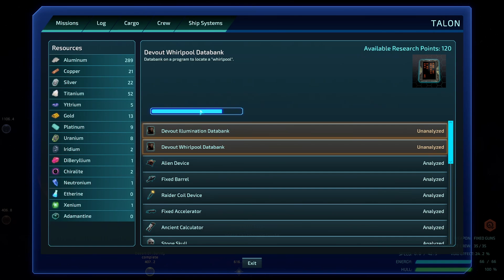Starcom: Unknown Space | EP04 | Let's Play - Top Down Space RPG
🕹️ THE GAME:

DEVELOPER: Wx3 Labs, LLC
PUBLISHER: Wx3 Labs, LLC

ℹ️ DESCRIPTION:

Starcom: Unknown Space

An action adventure RPG of space exploration, ship building and fast-paced tactical combat. Enter a vast open-world universe filled with alien factions vying for power, strange worlds to explore, mysteries to investigate, and a sinister enemy that threatens the galaxy with an ancient power.
Explore

Explore a fully-open world universe with over a hundred star systems filled with undiscovered planets, mysterious artifacts, lost derelicts, and strange phenomena. Over 230 anomalies to investigate, each uniquely illustrated and with their own story.

- Build Your Starship -
Transform your small scout ship into a powerful starship of your own design with an innovative shipbuilding system. Make a deep space explorer, a fast strike craft, or an armor-leaden battlecruiser. Experiment with different designs and share your blueprints with others.

- Discover & Research -
Every new scientific discovery grants Research Points allowing you to unlock new modules and enhancements with a deep technology research tree. Choose techs that favor your preferred gameplay style: Upgrade your plasma cannons or unlock long range missiles? Better armor or shields? Unlock crew specializations first or a larger hull?

- Make Allies & Enemies -
The galaxy is full of unique alien factions each with their own motives. Decide who you will trust, trade with, hire, or vaporize.

More Features:
- 60+ main story and side-quest missions to discover
- Train your command crew to improve their skills and ship management bonuses
Smart autopilot to known locations, discover fast-travel gateways to distant systems, or venture into the unknown void
- Alien factions will change their disposition and behavior depending on your actions
Collect, analyze, and trade over 100 different artifacts
- Detailed, searchable ship log of every encounter and interaction
- Save anywhere outside combat